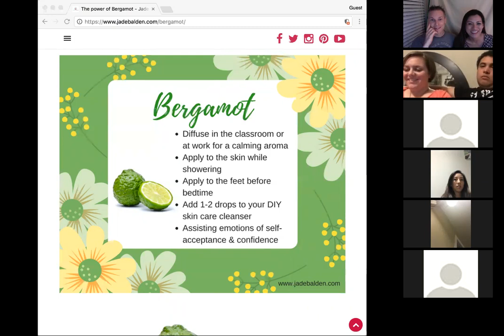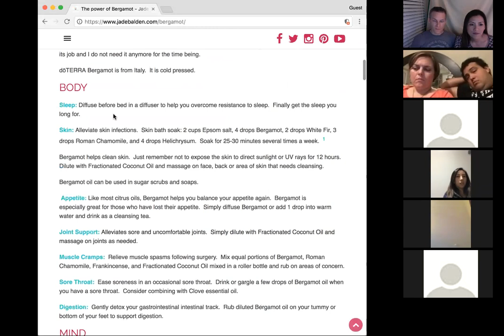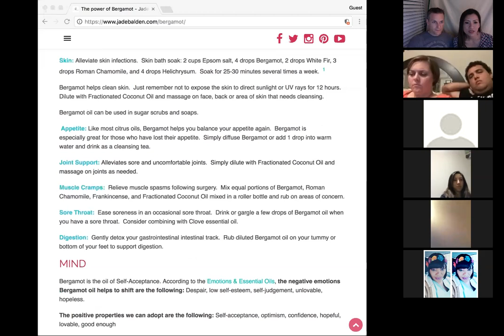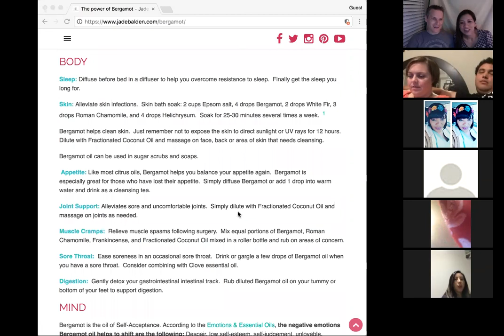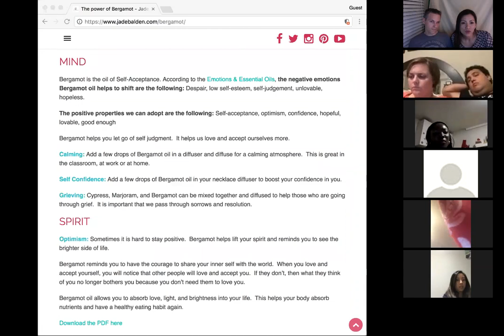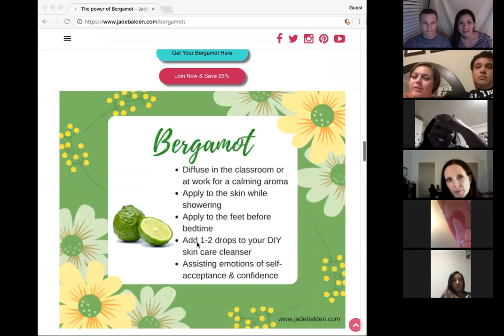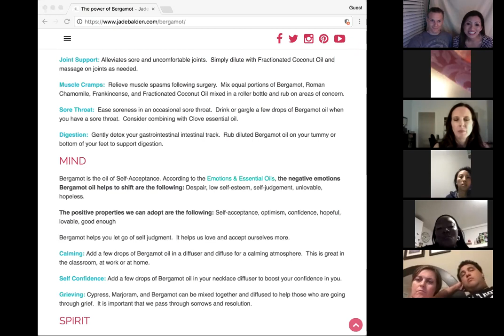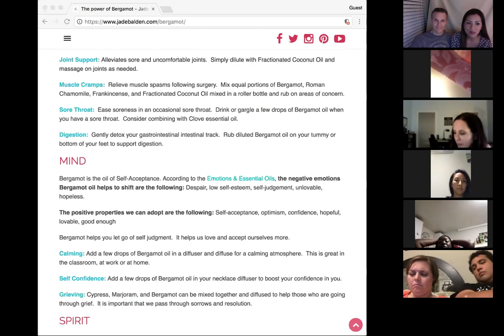Bergamot Essential Oil